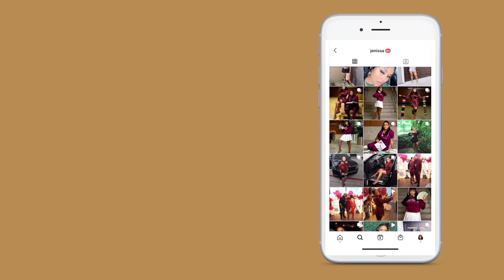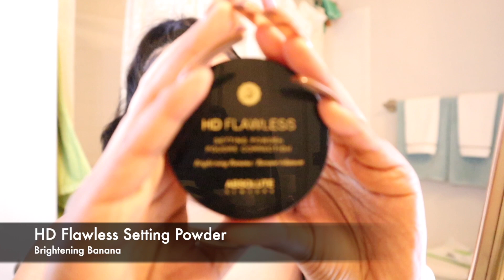MY FIRST VIDEO!!! GRWM + Bday VLOG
Hey! So excited to be FINALLY sharing my first video with you all. I have been wanting to share my life with y'all for so long now but nursing school happened. LOL Anyways, hope y'all enjoy watching me get ready for my birthday!
Comment what else you would like to see from me.

XO,
Jenissa